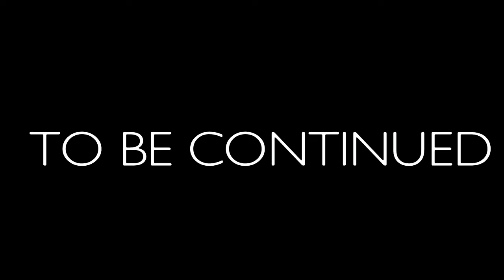A Way Out - PART 2 - a JAW out